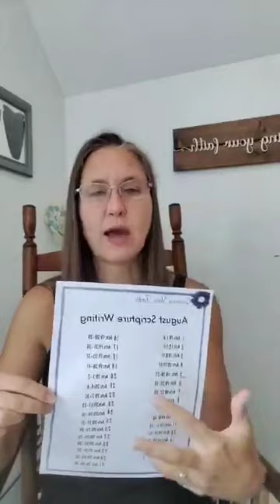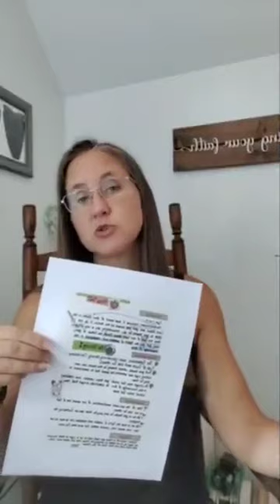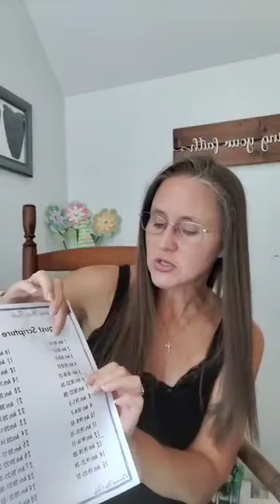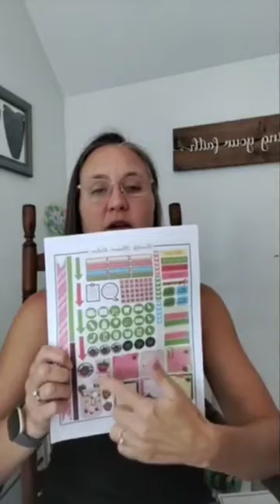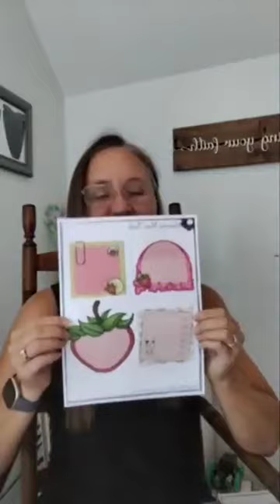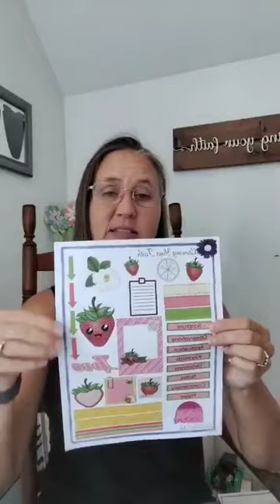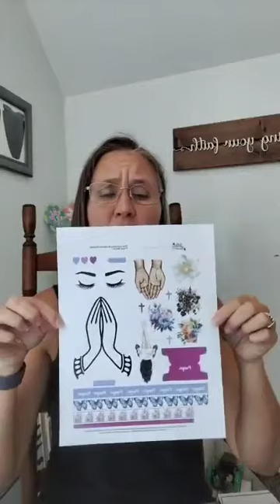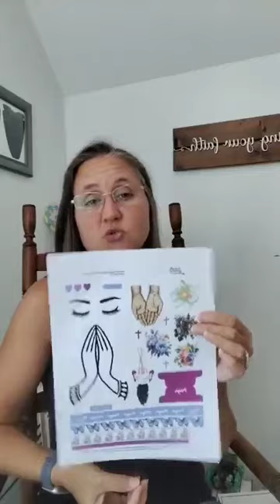Growing Your Faith August Meeting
Hello everyone and welcome to the Growing Your Faith Monthly Meeting. Today we are going to talk about all of the things that we have going on this month both on YouTube as well as in the Group.
If you would like to join in on the things happening in the group, you can do that here! By the way, that is where you will pick up the freebie that I share in the video!

And here is the link where you can check out that 10 Day Bible Journaling course that I mentioned by Bible Journaling Ministries: